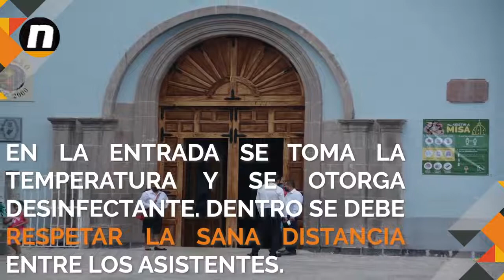Santa Rosa sin miedo al COVID 19